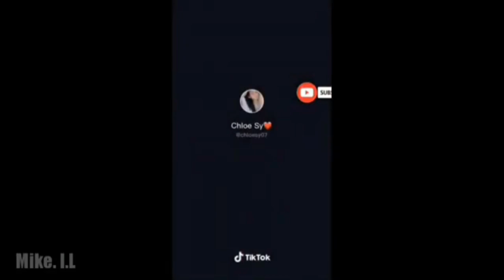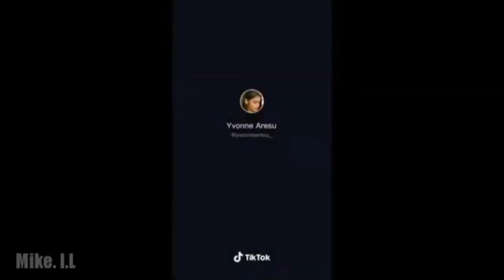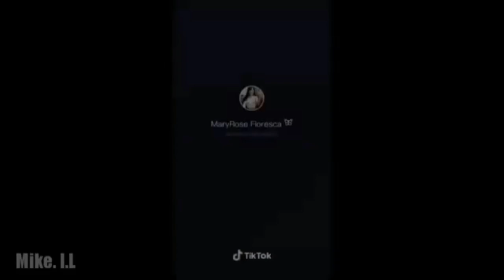December 18, 2022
Compilation of the Best TikTok Dance